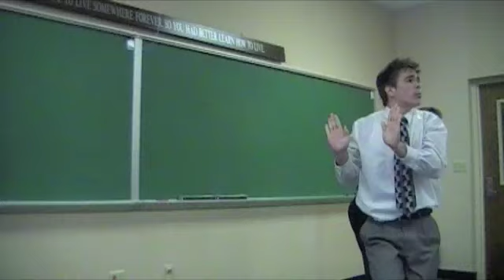Nationals_Duo_2009 (Part 1 of 2)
Horton/Sherman compete in preliminary rounds at Nationals '09